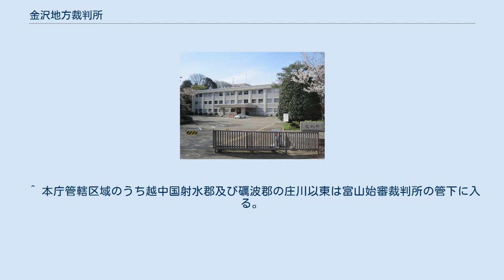金沢地方裁判所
地方裁判所_(日本)
金沢地方裁判所（かなざわちほうさいばんしょ）は、石川県金沢市にある日本の地方裁判所の一つで、石川県を管轄している。
略称は、金沢地裁（かなざわちさい）。
小松、七尾、輪島に支部を、珠洲に出張所を置いている。
 金沢市に置かれている本庁に加え、小松市、七尾市、輪島市の3市に地方裁判所及び家庭裁判所の支部を設置しているほか、前記4か所に珠洲市の1か所を加えた5か所に簡易裁判所を設置している。
また、金沢、七尾にそれぞれ検察審査会も設置されている。
 ＪＲ金沢駅東口バスのりば3番及び6番（全系統）の各のりばから北鉄バスまたはJRバスに乗車，「兼六園下」停留所下車（徒歩1 - 2分） ただし、行政事件、各支部の合議事件、小松支部管内の執行事件（不動産競売、債権、財産開示）は本庁で、輪島支部管内の執行事件（不動産競売、債権）、少年事件は七尾支部でそれぞれ取り扱う。
 任期の後ろは後職 2010年9月まで使用された旧庁舎（2010年4月4日撮影） 新庁舎の建設工事は2010年（平成22年）5月に着工した。
工事に伴い、同年9月21日に北隣の仮庁舎へ移転して地裁の業務が続けられた。
仮庁舎は軽量鉄骨3階建てで延床面積4,000m2、法廷は9つ設けられ、金沢地裁のほか、名古屋高等裁判所金沢支部・金沢簡易裁判所・金沢検察審査会を併設していた。
 新庁舎は2013年（平成25年）3月25日に業務を開始した。
この庁舎は全面ガラス張りで石川県産の戸室石を一部に使用し、第36回金沢都市美文化賞を受賞した。
鉄筋コンクリート構造地下1階地上3階建てで延床面積13,000m2、法廷は16に増え、金沢地裁のほか、名古屋高裁金沢支部・金沢家庭裁判所・金沢簡裁・金沢検察審査会を併設した。
東畑建築事務所が設計し、鴻池組・栗原工業・成瀬電気工事・三建設備工業・菱機工業・日立製作所・松井建設が施工した。
なお建設工事中には、作業員の男性1名がコンクリートに埋まり死亡する事故が発生している。
 ^ 本庁管轄区域のうち越中国射水郡及び礪波郡の庄川以東は富山始審裁判所の管下に入る。